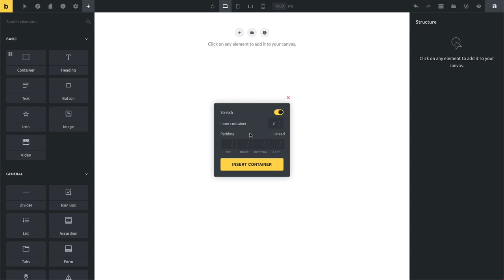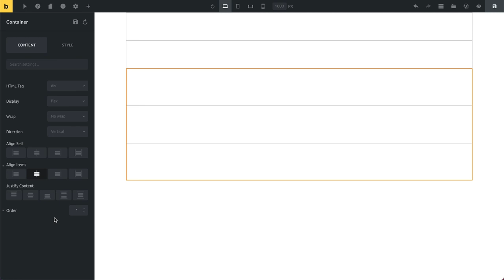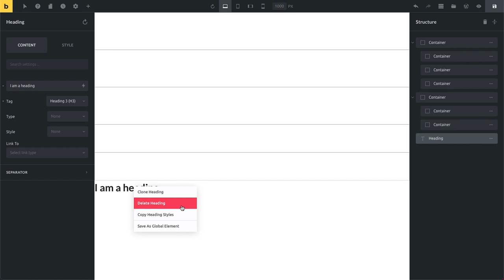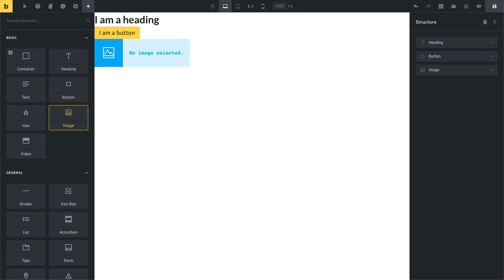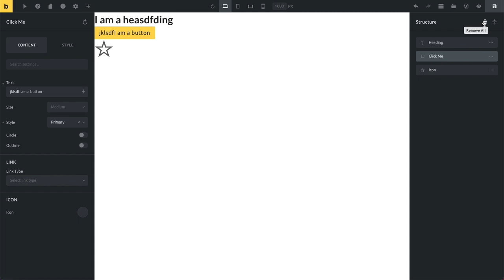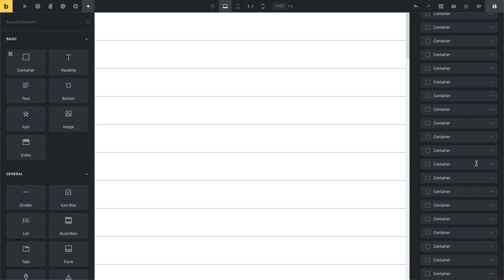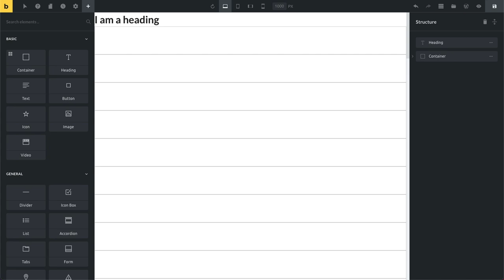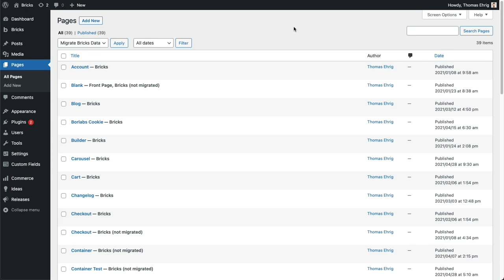Bricks 1.2 (Release Candidate 2)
Let's have a look at the latest release candidate #2 for the upcoming Bricks 1.2. Available for free testing over